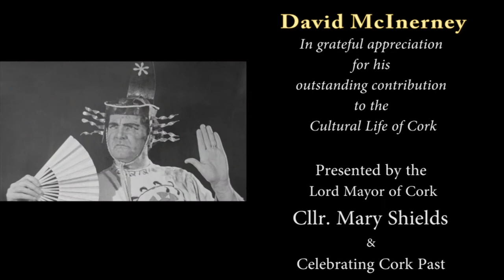David McInerney Cork Theatre Star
Celebrating Cork Past Special Presentation to
David McInerney
City Hall, Cork, Ireland; October 4th 2014
by the Lord Mayor of Cork, Cllr. Mary Shields
on behalf of the Lord Mayor's Community Heritage Concert Committee

Film: It's A Beautiful Day
Performed by Cork Rokk Choir
Lyrics & Music by Richard T. Cooke

Film by Catherine M. Courtney

David’s career in music began 75 years ago, when, as a 9 year old his parents sent him to the Cork School of Music to learn violin playing and the theory and harmony of music. Eventually David gained a place in the school’s Symphony Orchestra.

After a decade, David left school on attaining employment. Following night studies and discovering he had developed an adult singing voice, he joined the north cathedral choir where under the tutelage of Herr Aloys Fleischmann he spent twelve years developing his voice and musical talent.

During that time, the Cork Grand Opera Society was founded. David joined and took part in a series of grand operas in the Old Opera House (until the disastrous fire of 1955) and for a number of opera seasons in the Palace Theatre. In these operas he sang in the chorus in a number of minor principal parts.

In 1958 he was asked to perform with the Gilbert & Sullivan Company with whom he played principal parts in their Savoy shows and in the major operetta shows this company performed until the early 1980’s.

During the 1960’s and 1970’s the Cork Operatic Society and the Collins Musical Society asked him to play leading parts in their musicals, in addition he also performed with other musicals societies, outside Cork.

From the commencement of his voice career, he felt the need to develop his acting and stage techniques. He did so initially under James Stack in the Cork School of Music who subsequently offered him roles in his productions with the Theatre of the South in the Fr Matthew players of the opera house as well as local shows in “the Swans” & “Summer Revels”.

During all this time he sang in concerts, weddings, and review seasons in Blackrock Castle and on two continental tours with the City of Cork Choral Shows and one trip representing Bord Failte in New Zealand.

In the early 1980’s after almost 30 years of these activities a series of events saw the end of his theatrical activities and for a short period he returned to choral singing.

In 1985 an event occurred that sent him in a totally different direction in narrating a series of opera solos produced by Barra O’ Tuama in Cork and other venues in Ireland and the UK. This continued until early in the 2000’s when on medical grounds David retired from all musical & Theatrical involvement.

Thankfully another career variation opened in broadcasting — Originally for a short spell in RTE Local Radio & Radio South (now 96fm ).

In 1990 he began broadcasting on the Cork University Hospital radio and ever since on a weekly basis he presents classical choice programme on CUH FM (102fm) and hope to continue to do so well into the future.

As a final and not a surprising note, vocally speaking he returned to his roots.

He started his singing career as a church chorister and now sings with a small church choir in West Cork.

Lord Mayor's Community Heritage Concert Committee:
Cllr. Brian Bermingham, Chairman
Richard T. Cooke, Celebrating Cork Past Chairman
Billy O'Callaghan, Concert Producer
Donal Horgan and Teresa Dineen, Cork Lions Club Event Coordinators
Tony Power, Cork City Council